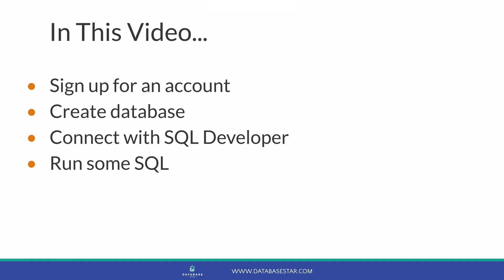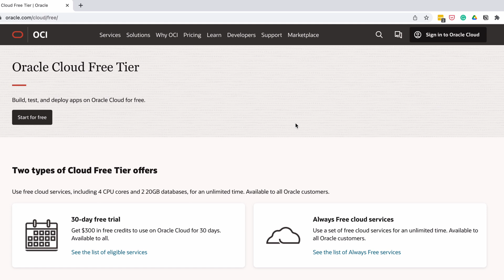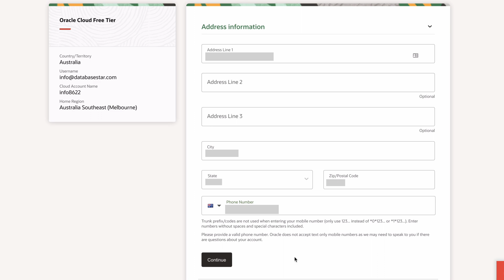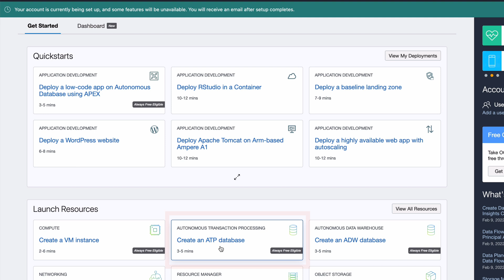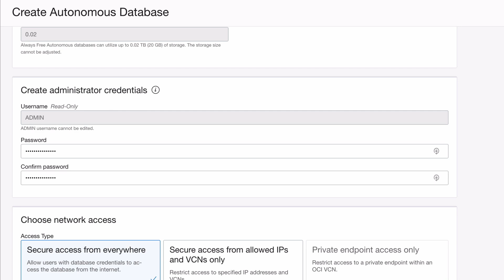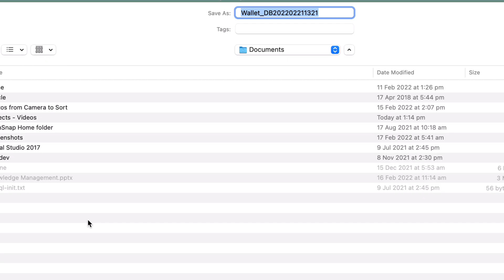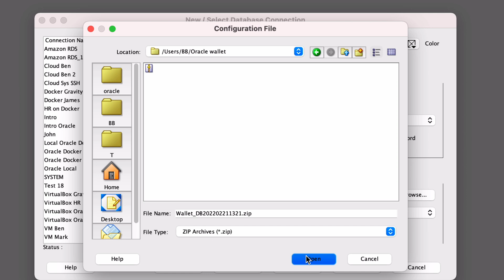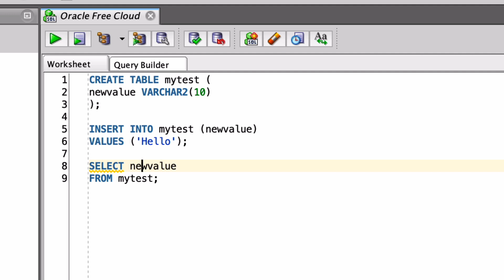How to Set Up an Oracle Free Cloud Database (Works on M1 MacBook)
Oracle offers a service called Oracle Free Cloud, which lets you set up a free Oracle database.

You can create an account and a database, and connect to it from an IDE on your own computer, such as SQL Developer, to use and practice your SQL.

In this video, you'll learn how to set up an account, create a database, connect to it from SQL Developer, and run some queries.

This process should work on the M1 MacBooks (as the only thing you'll need is an IDE). Other methods of using Oracle on a Mac (Docker, Virtual Machine, Oracle Express) don't work on the M1 MacBook.

Timestamps:
00:00 Introduction
00:54 Register for Oracle Cloud
03:16 Sign in
04:01 Create database
05:21 Create a wallet
06:09 Connect from SQL Developer
07:23 Create sample table with SQL